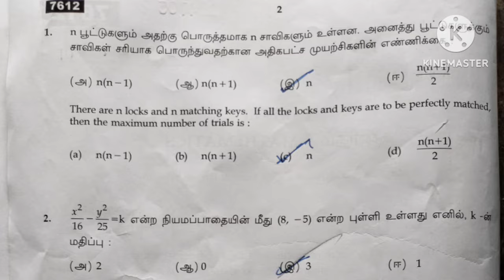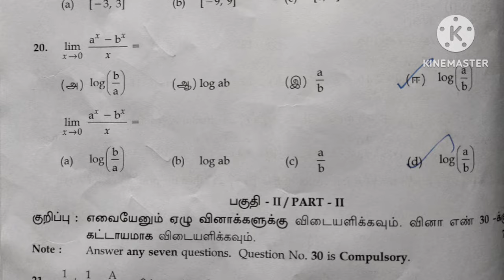11th Maths Answer Key 2024